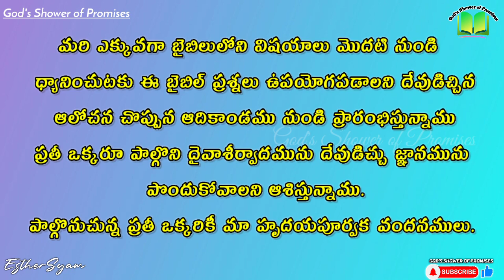#107. Daily Bible Quiz | Daily Bible Questions | 18.08.2021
Participate and share it to your family and friends.